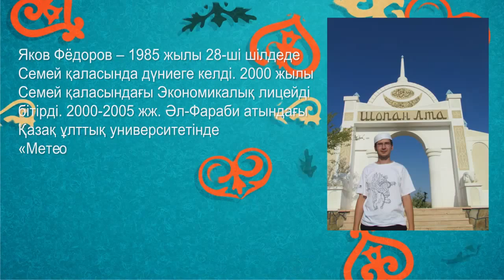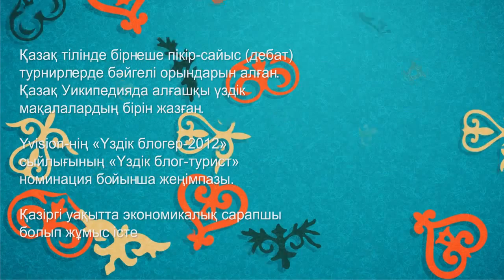«Men qazaqpyn» #12 — Яков Фёдоров: «Казахский уже стал языком межнационального общения в Казахстане»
Путь изучения сегодняшним гостем проекта «Men qazaqpyn» казахского языка напоминает квест, в котором с выполнением каждой задачи шаг за шагом у героя оттачиваются навыки, приобретаются новые скилзы. Так и блогер Яков Фёдоров, подобно протагонисту какой-нибудь "бродилки", по мере того, как осиливал написание статей на казахском языке для Википедии, осваивал навыки выступления на казахских дебатах, забрасывал себя в далекие глухие аулы, с каждым разом был все ближе и ближе к заветной цели. Прохождение этих "уровней" позволило ему овладеть казахским почти в совершенстве.